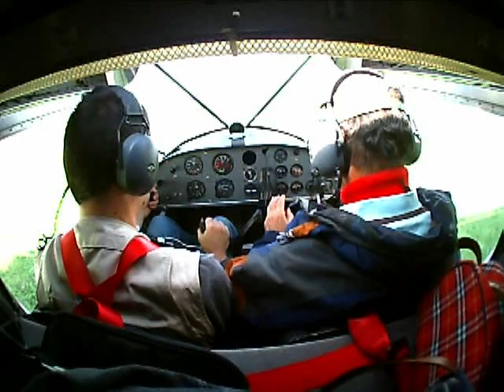Ballade ULM - Nangis vers issoudun - partie 1 - decollage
decollage de Nangis sur savannah